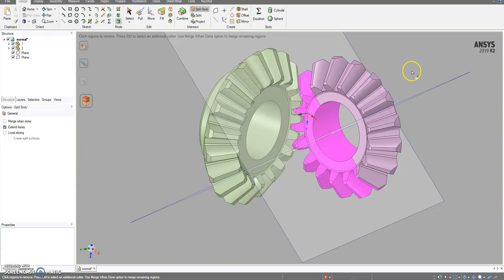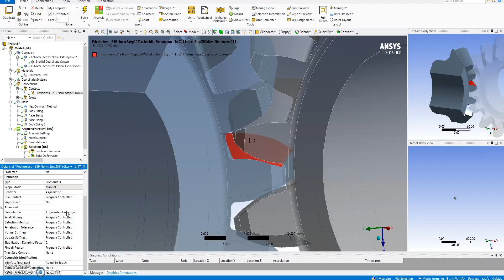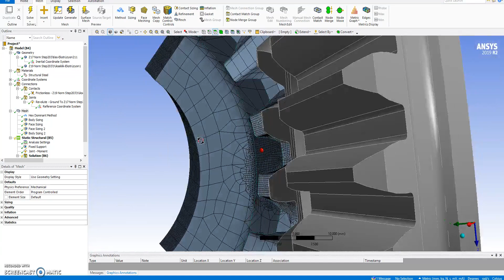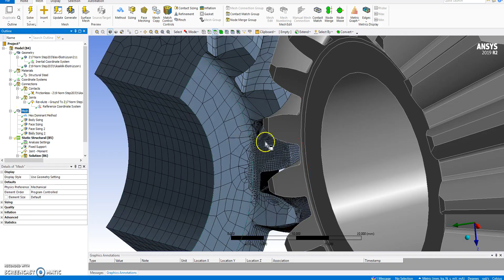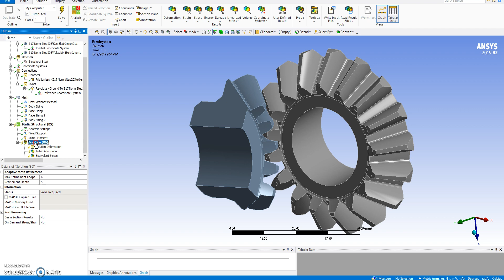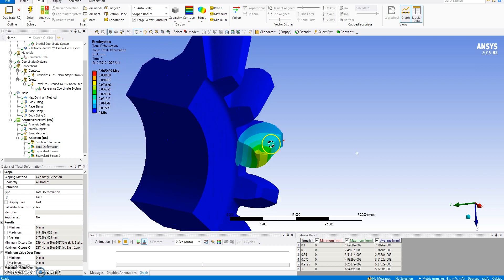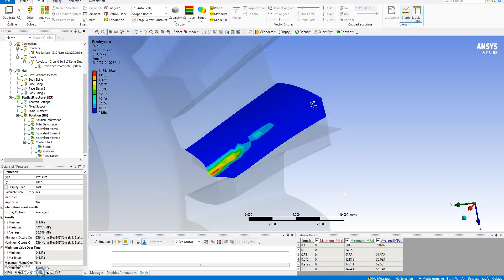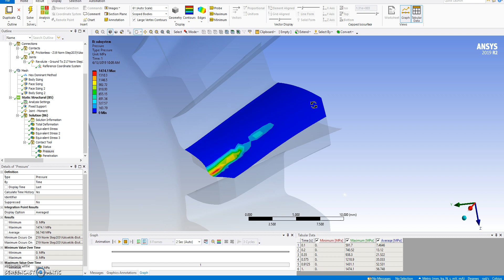Ansys Workbench ile Dişli Analizi